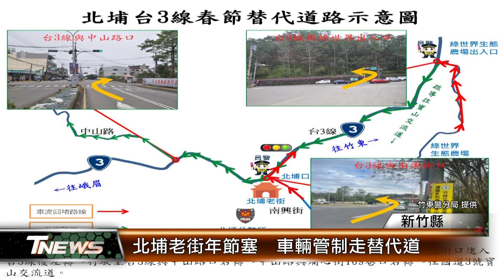北埔老街年節塞 車輛管制走替代道│T-NEWS聯播網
每到過年，新竹縣北埔老街都會湧入大量遊客，平均每天上萬人。紓解車潮，1/20到1/29，中豐路南下禁止左轉南興街，只能直行，商圈也設立徒步區，不開放車輛進入，一塞車就會增派警力，引導走替代道路。